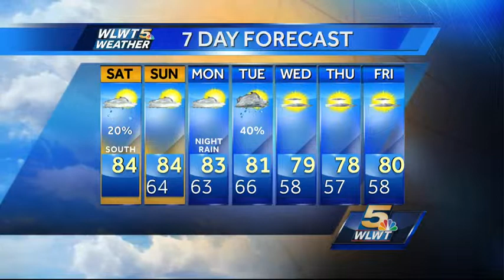Most Dry...with Extra Clouds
Mostly cloudy to partly cloudy skies today with any rain to the south. High temperatures in the mid 80s.